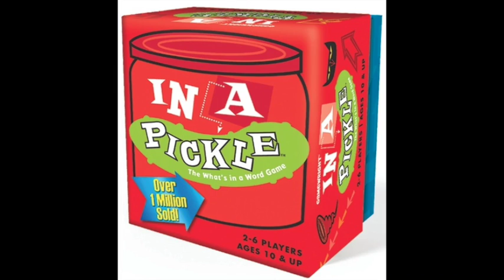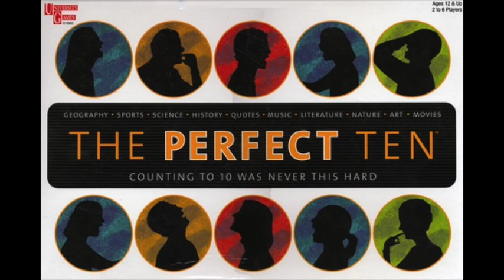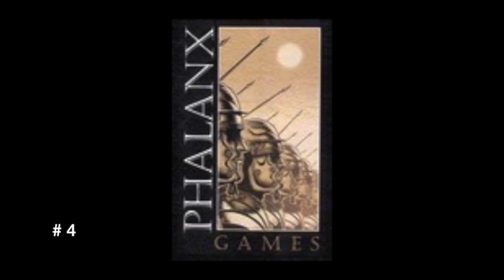Dice Tower 9: Top 10 Game Companies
Archived Episode All dates for contests and events are expired!
In this episode, originally aired July 21, 2005, Tom and Joe discuss several games they've played, and review In a Pickle and The Perfect Ten. They discuss their turkeys and kangaroos - games that have changed over time; and argue over whether Memoir '44 is a simulation or not. Joe gives a war story, and the they end the show with their top ten game companies.